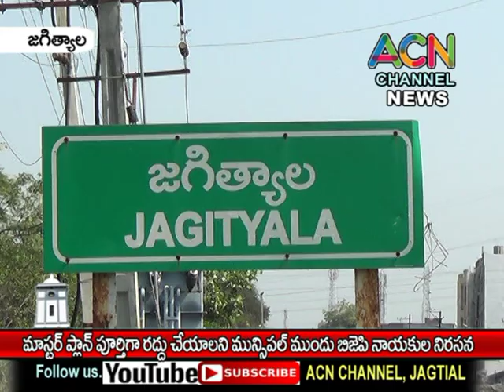జగిత్యాల మాస్టర్ ప్లాన్ ను పూర్తిగా రద్దు చేయాలని మున్సిపల్ ముందు బిజేపి నాయకుల నిరసన